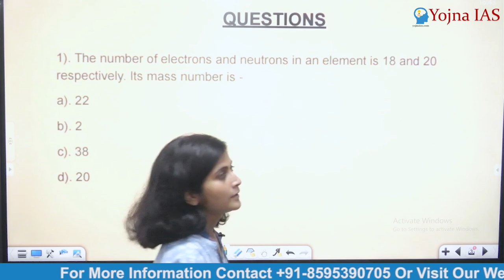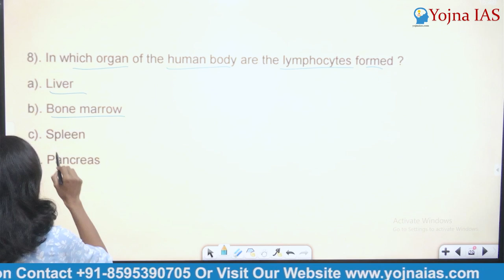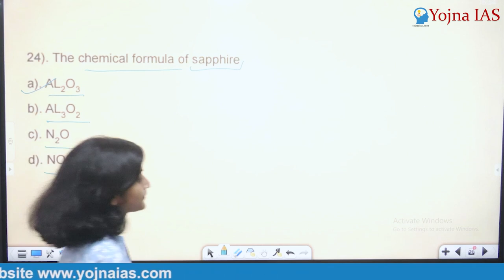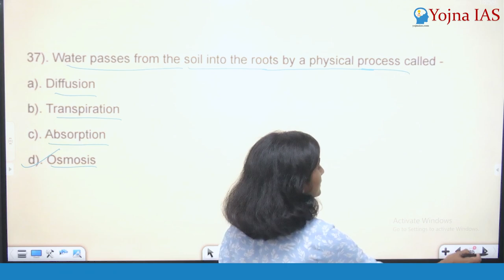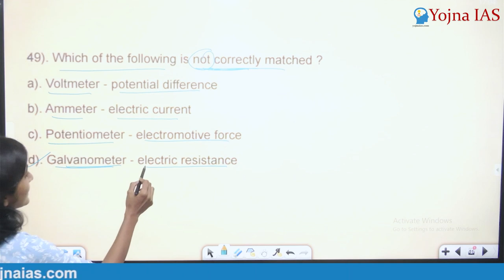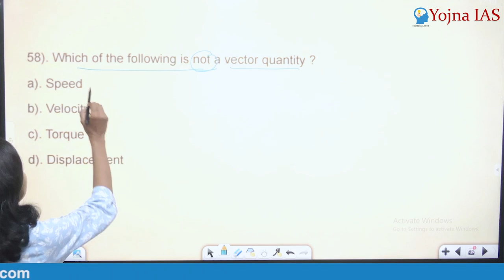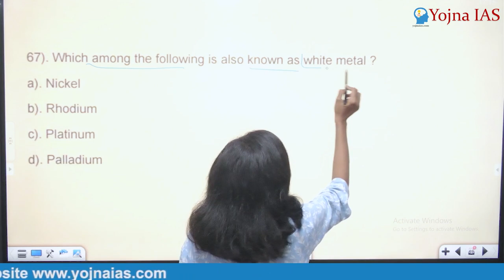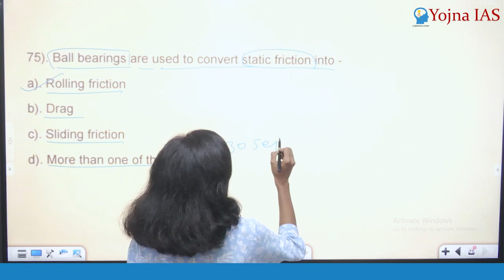BPSC में पूछे गए विज्ञान के प्रश्न | BPSC Science Question | Bihar Public Service Commission | P-2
Get ready for the BPSC Prelims with our comprehensive science question video! In this video, we've curated a set of challenging science questions that are commonly asked in the Bihar Public Service Commission (BPSC) Preliminary Examination. Whether you're a beginner or an experienced candidate, these questions will test your knowledge and help you excel in the upcoming BPSC Prelims. Watch, learn, and boost your exam preparation with us! Good luck with your BPSC journey!

Cont.08595390705

Cont.08595390705